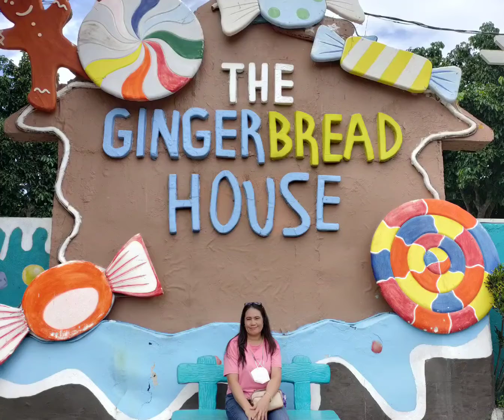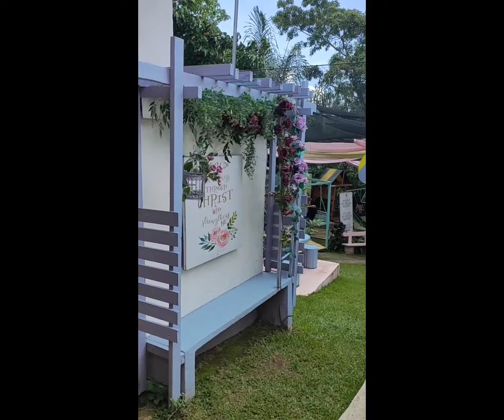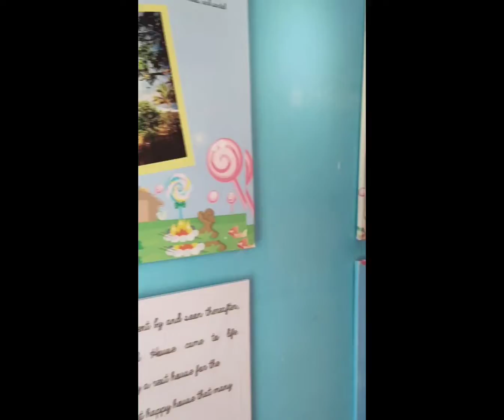# The gingerbreadhouse Alfonso Cavite